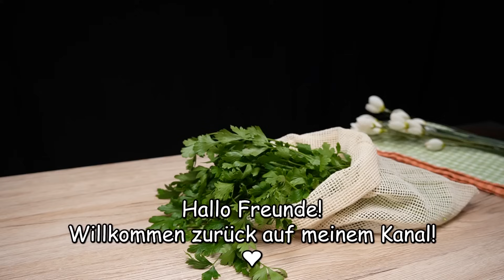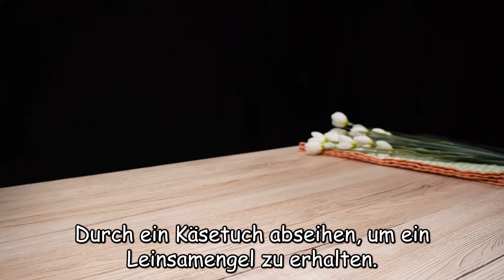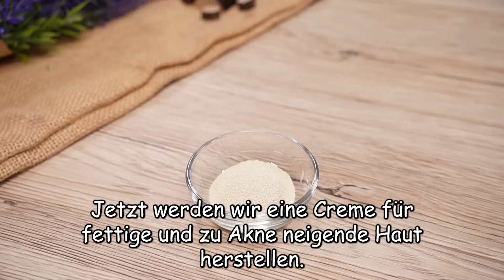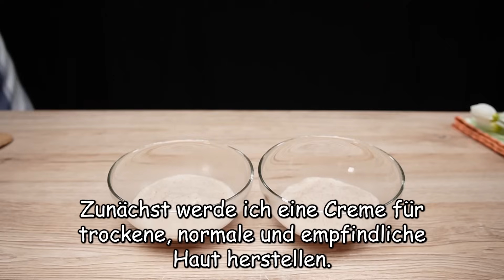100 Jahre altes Rezept! Natürliches Kollagen! Strafft die Haut sofort und entfernt Falten! 🔝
Natürliches Kollagen! 100 Jahre altes Rezept! Petersilien und Reis! Falten verschwanden mit 65! Verjüngende Gesichtsmaske! Strafft die Haut sofort und entfernt Falten! Anti-Aging-Creme. Gesichtsmaske mit Petersilie. Creme gegen fettige Haut. Creme gegen trockene Haut. Creme für reife Haut. Hautpflege zu Hause. Grüner Tee und Minze sorgen für eine vollkommen glatte Haut. No Falten! No Pigmentflecken! No Hautunreinheiten mehr! Inhaltsstoffe, die millionenfach stärker sind als chemische Produkte. Natürlich. Natürliches Rezept für die Hautpflege! 🔝 TOP Rezepte.

Gesund sein! 💚

Vielen Dank!
Gesund sein!